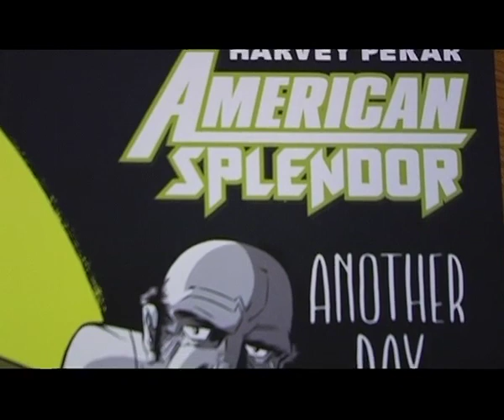Harvey Pekar's World of Jazz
pilot / promo clip for The View from Cleveland an animated documentary about the history of Jazz with Harvey Pekar  . director Daragh McCarthy .